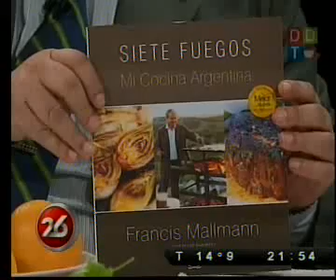Mallmann en DDT (part 2)